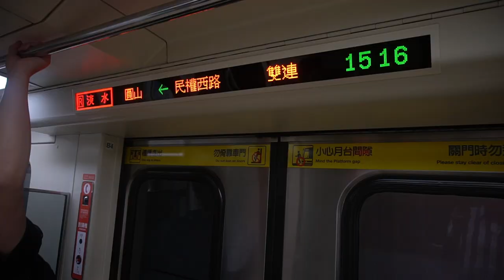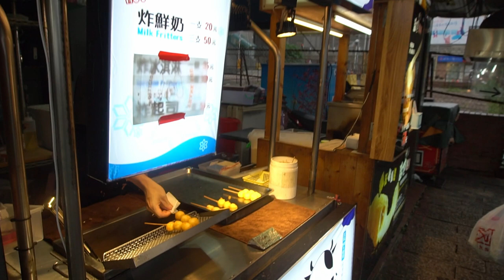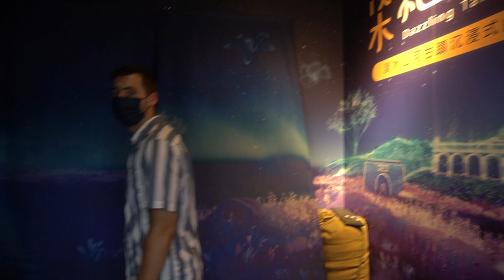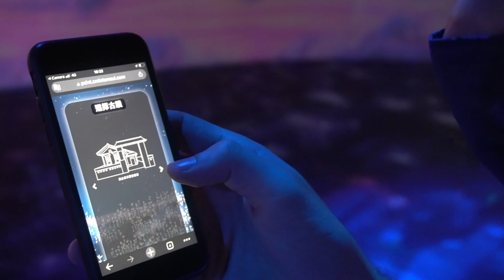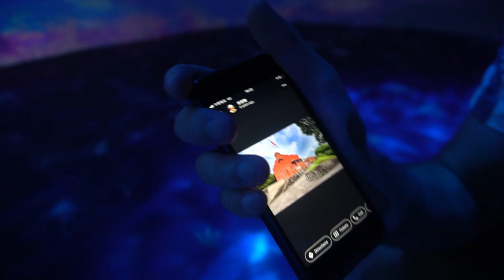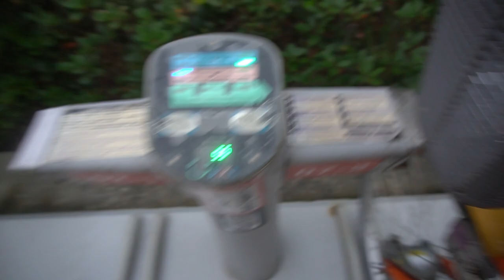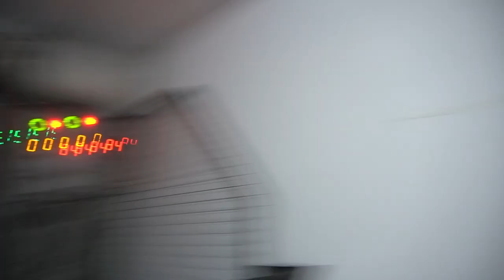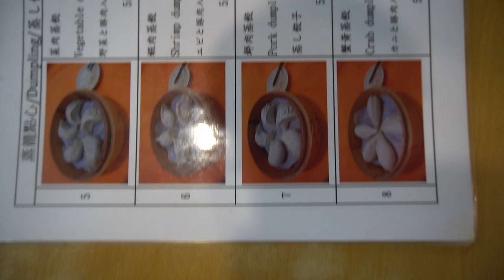First Time Cycling in Taiwan! - Bike-sharing in Tamsui and Visiting Gongguan in Taipei!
In this episode, me and my girlfriend take the MRT to Tamsui. It's a famous, more laid-back and relaxed part of Taipei with some historical sights, like fort Santo Domingo and more. We strolled along the boulevard that follows the river, ate some fried milk balls, and then found a bike share station, which we would like to try! After fiddling a bit to get set up we were able to cycle around on these share bikes, which was a lot of fun to do, especially in the nice area of Tamsui. We cycled back to the MRT station and took it to Gongguan district. Which is another bustling district of Taipei with NTU (National Taiwan University) the top university of Taiwan there, there are a lot of students there. There we had some nice dumpling dinner.

Chapters:
00:00 - Intro as we walk out of hotel
01:15 - MRT to Tamsui
01:33 - Walking around Tamsui
07:37 - First time cycling in Taiwan on some sharebikes!
12:18 - Dinner in Gongguan district
14:14 - Cycling back to our hotel with sharebikes again